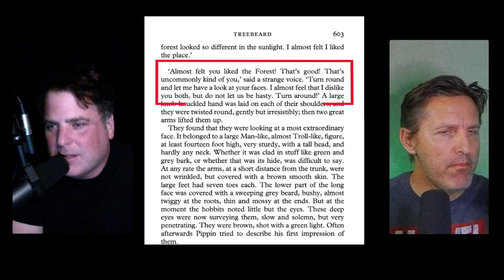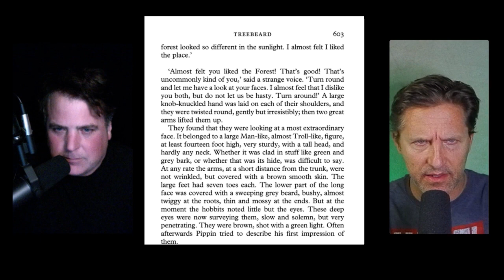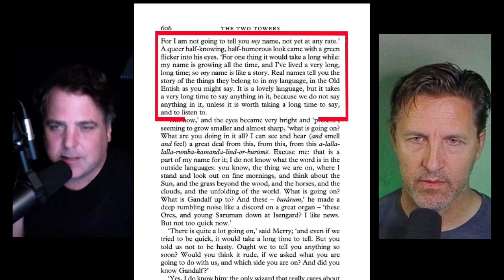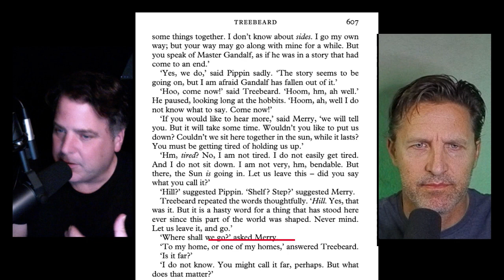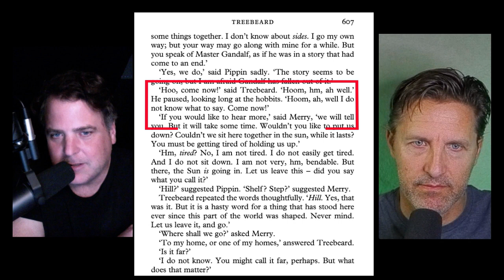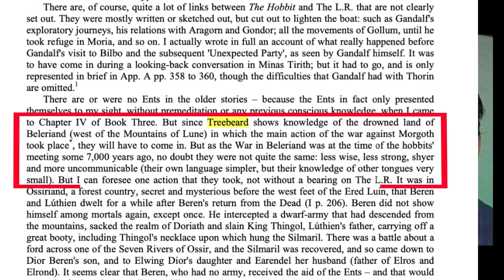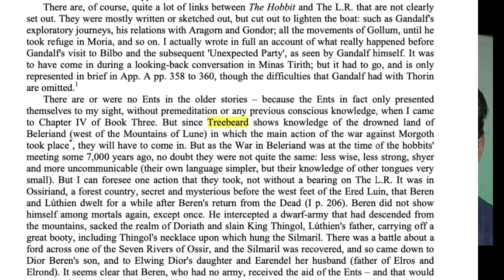Treebeard Vs. Saruman (Speculative Tolkienism Ep 50)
What did the Ents really discuss at the Entmoot?

Was Treebeard too "hasty" in attacking the orcs or Saruman. Did he act on impulse before weighing all the evidence?

Why do things take so long to say in Entish?

Is Treebeard's full name Treebeard Johann Gambolputty de von Ausfern -schplenden -schlitter -crasscrenbon -fried -digger -dangle -dungle -burstein -von -knacker -thrasher -apple -banger -horowitz -ticolensic -grander -knotty -spelltinkle -grandlich -grumblemeyer -spelterwasser -kürstlich -himbleeisen -bahnwagen -gutenabend -bitte -eine -nürnburger -bratwustle -gerspurten -mit -zweimache -luber -hundsfut -gumberaber -shönendanker -kalbsfleisch -mittler -raucher von Hautkopft of Ulm?